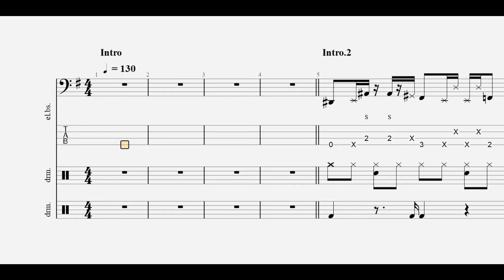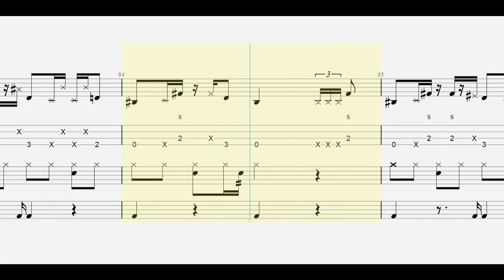ヨルシカ. 昼鳶 bass / drum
【 tuning 】bass
・half step down

・半音下げ

ankun0126 : instagram.